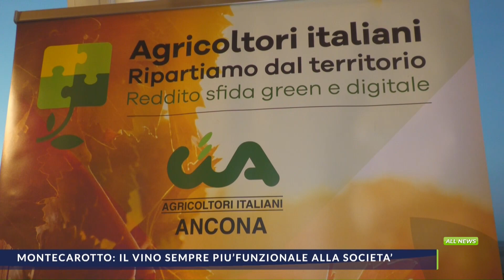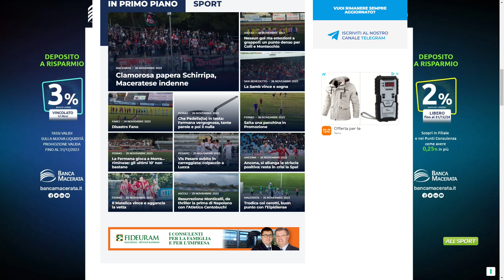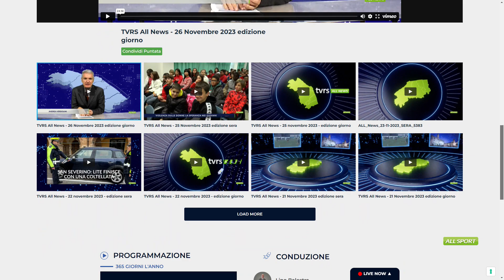TG ALL NEWS del 26_11_2023 edizione sera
Il telegiornale in onda alle 18,50 sul canale 13 di TVRS